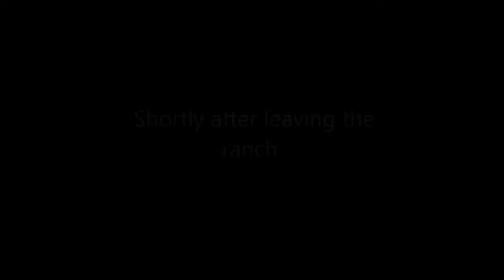Red Dead Redemption 2 - Jack's Penny Dreadful Comic Book - Errand Boy Trophy tips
Hi everyone and those new to the channel.   In this video we look for Jack's Penny Dreadful comic book from Red Dead Redemption 2.  There are 4 locations where you can retrive the comic book, today's video shows you the one at Downes Ranch.

Have you come across these Random Encounters before?